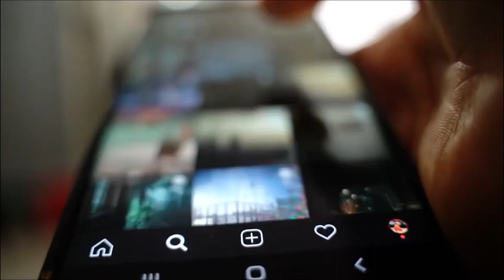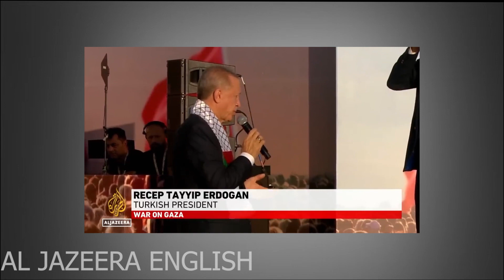100Year Anniversary (Turkey) VS Israel/Gaza (Palestine) Conflict, Which is More Important to Turks?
🌐 Explore the latest diplomatic move as the Turkish President confronts Israel's actions in Gaza, questioning the characterization of Hamas. In this video, we delve into the intricacies of his stance, where he suggests that Hamas is not a terrorist organization but a group of freedom fighters.

🔍 Drawing comparisons with Turkey's historical figures, we examine the President's assertion of being more aligned with Islamic principles than the secular ideology of Mustafa Kemal Atatürk. Uncover the ongoing polarization among Turks regarding the Gaza issue, where some express support for Israel while others argue it is not a Turkish matter.

🎙️ Recording Equipment:
📷 GoPro HERO12 Black:

🎤 HSU Foam Windshield for GoPro: [UK] | [US]
📱 Apple iPhone 14 (128 GB):